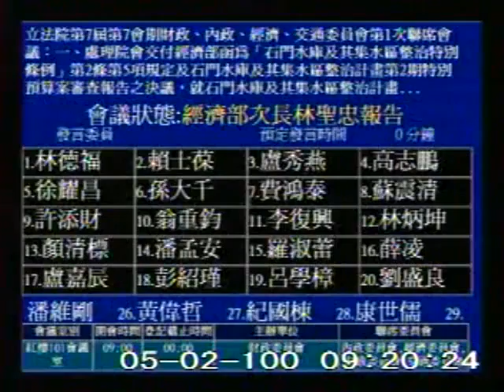2011-05-02 林德福 發言片段, 第7屆第7會期財政、內政、經濟、交通委員會第1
會議簡介: 立法院第7屆第7會期財政、內政、經濟、交通委員會第1次聯席會議：一、處理院會交付經濟部函為「石門水庫

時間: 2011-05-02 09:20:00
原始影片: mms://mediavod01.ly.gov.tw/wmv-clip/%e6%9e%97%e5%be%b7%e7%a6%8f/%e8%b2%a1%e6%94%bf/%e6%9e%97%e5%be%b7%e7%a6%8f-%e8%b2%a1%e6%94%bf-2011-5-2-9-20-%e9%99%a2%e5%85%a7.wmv